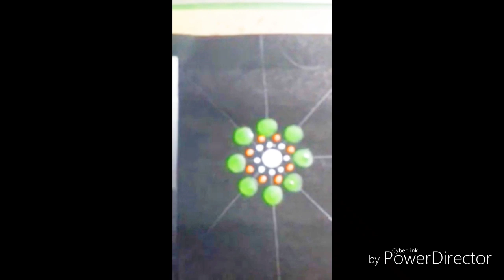Dot painting | megha gupta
Dot painting | acrylic colour| pencil | megha gupta